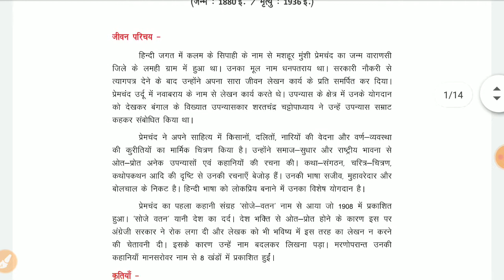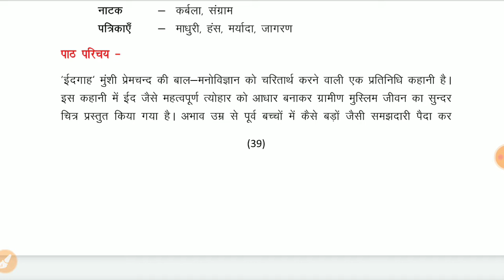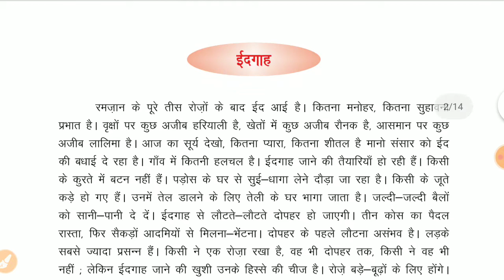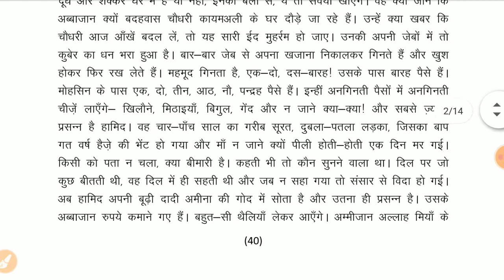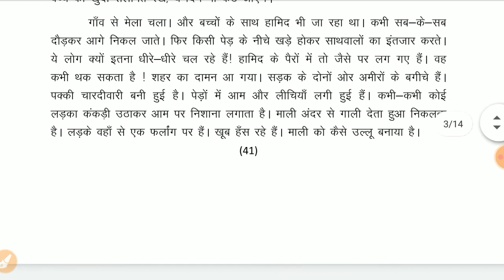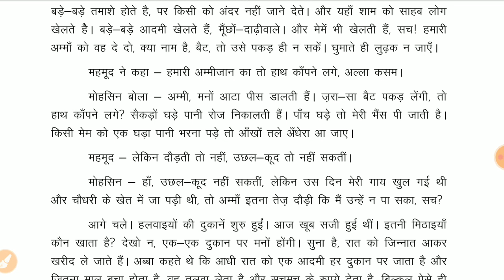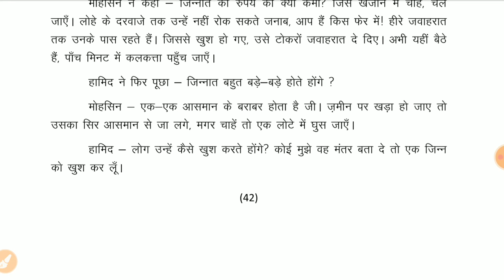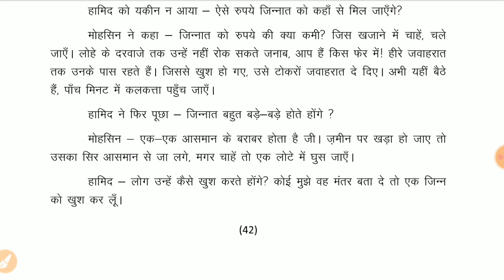10th हिंदी chapter 12 ईदगाह (मुंशी प्रेमचंद part 1)